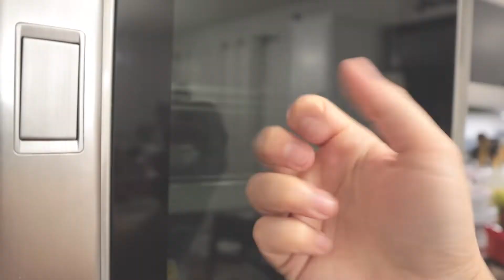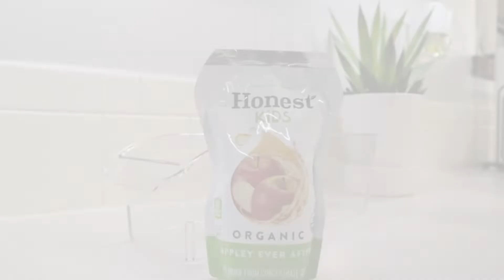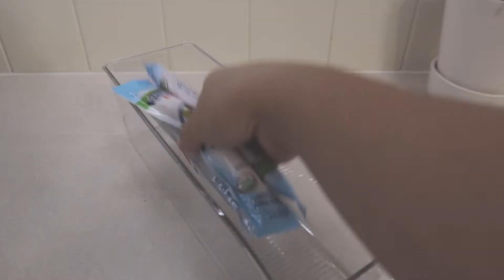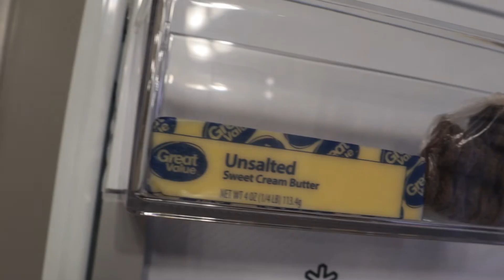REFRIGERATOR ORGANIZATION | CLEAN, DECLUTTER, ORGANIZED WITH ME REFRIGERATOR VIDEO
Today’s an extreme clean, declutter and organize with me refrigerator video.